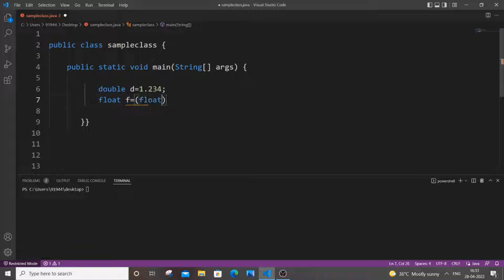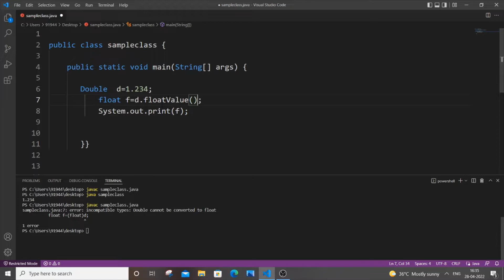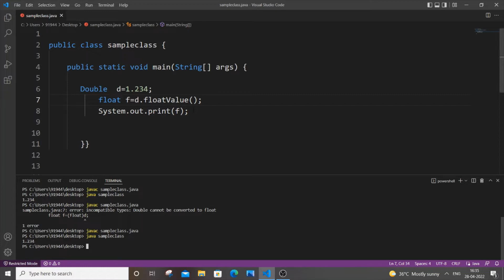Convert double to float datatype in Java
How to convert double to float datatype in Java is shown